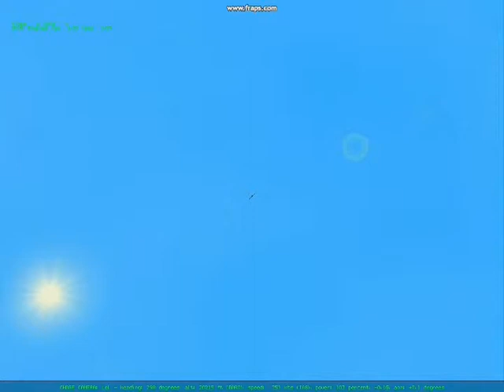DACT 15V1618.wmv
My first try at making a dogfight video, had fun editing the footage to make a sequence.